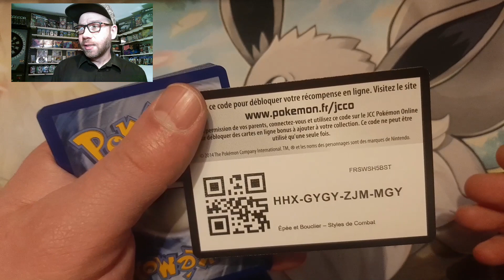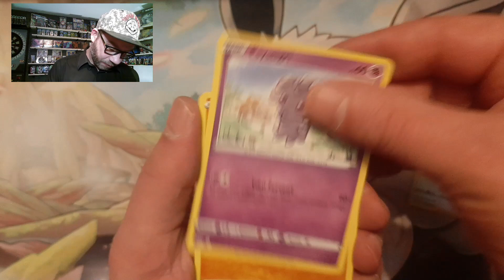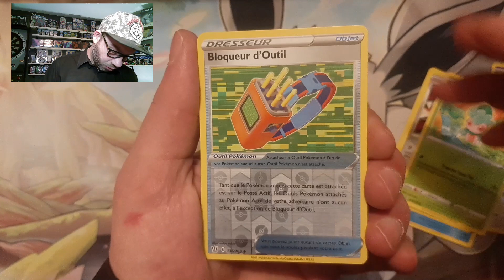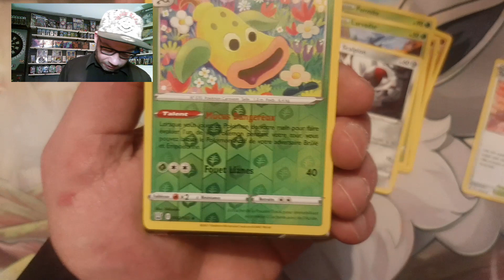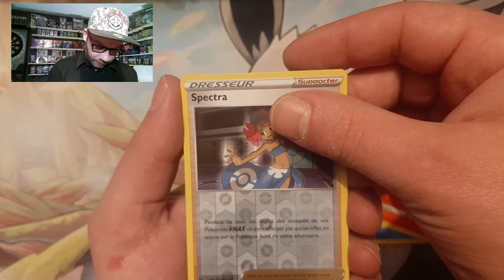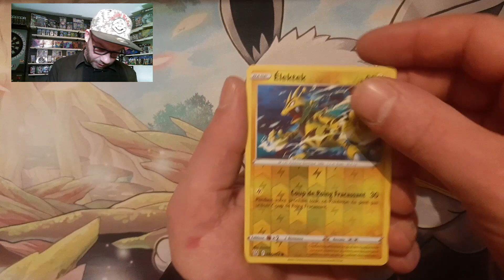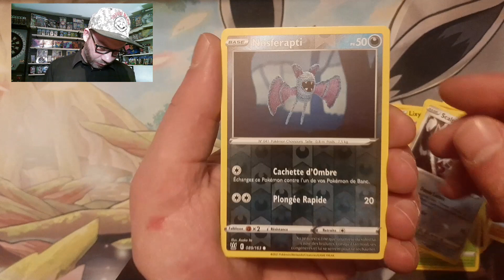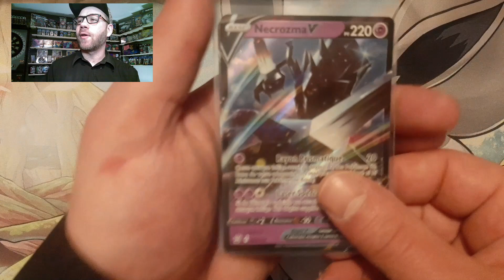Seconde partie de l'ouverture de la Display Pokemon Styles de combat ! Que nous réserve cet opening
Bonjour à tous ! Aujourd'hui je continue avec l'ouverture de la Display Styles de combat !